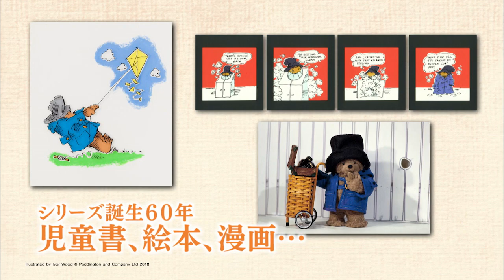Bunkamuraザ・ミュージアム 生誕60周年記念 「くまのパディントン™展」スポット映像(好評開催中)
生誕60周年記念
「くまのパディントン™展」

会期：2018/4/28(土)-6/25(月)　＊5/8(火)、6/5(火)のみ休館
会場：Bunkamuraザ・ミュージアム
開館時間：10:00－18:00(入館は17:30まで)
毎週金･土曜日は21:00まで(入館は20:30まで)